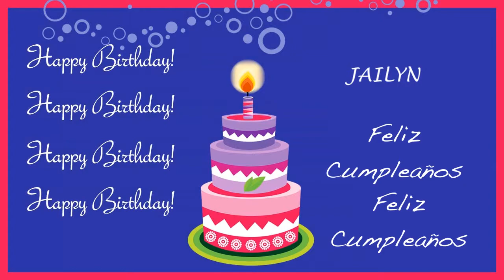Jailyn Card Tarjeta - Happy Birthday